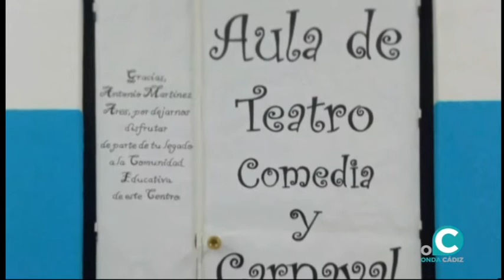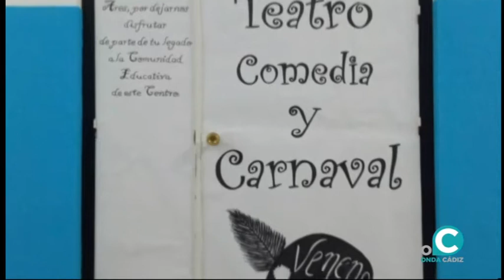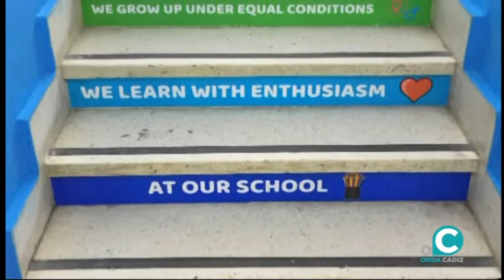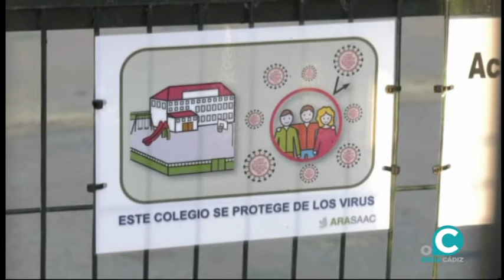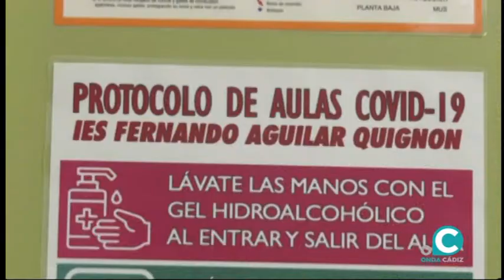LA BUENA EDUCACIÓN 08 09 21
Entrevista al director del CEIP Profesor Juan Carlos Aragón, Miguel Ángel Guillén Rodríguez. El cole se ha puesto "guapo" para recibir al alumnado. El secretario de la Flampa, Raúl Lucas nos traslada las reivindicaciones para este nuevo curso escolar.